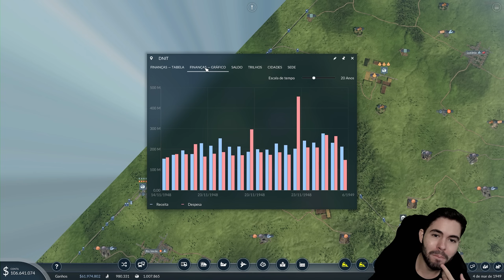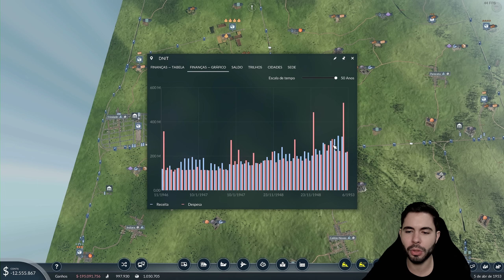POLO MANUFATUREIRO DE FERRAMENTAS EM GOIÁS! 🇧🇷 Transport Fever 2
E estamos de volta a esse que é o MELHOR JOGO DE GERENCIAMENTO DE TRANSPORTES!
E para o desafio dessa nova saga iremos ter o dever de levar O PROGRESSO AO BRASIL! Jogaremos no mapa do sudeste brasileiro onde terei que enfrentar desafios que nunca antes enfrentei, como organizar a zona urbana de São Paulo, com seu trânsito caótico e uma demanda interminável por produtos industrais!
Conseguiremos construir a infraestrutura que o Brasil merece?

O gênero clássico de simulação de transportes está subindo de patamar com Transport Fever 2. Descubra um mundo totalmente novo por meio de rotas de transporte por terra, água e ar. Abra caminho para o progresso e para a prosperidade!

📍 O CANAL
"Jovem" da década de 90, gosto muito de jogos de estratégia e gerenciamento desde minha infância com os clássicos SimCity 2000 e Age of Empires 2. Jogos de estratégia, jogos de simulação, jogos de gerenciamento e jogos de sobrevivência

🎬 RECURSOS
 Edição de vídeo: Adobe Premiere CC 2023
Edição de Imagem: Photoshop CC 2023
Gravação de vídeo: Xplit Gamecaster, Mirillis Action, OBS